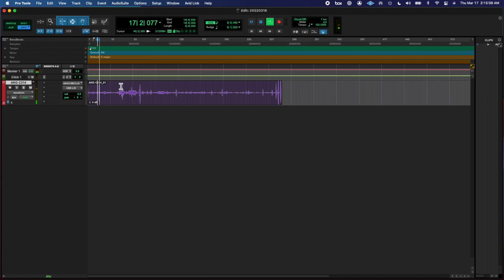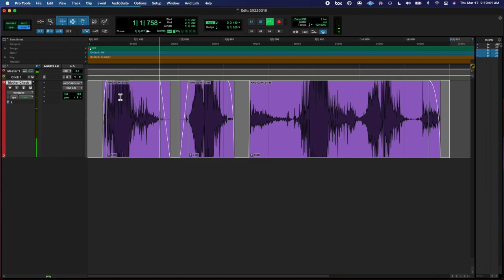20220316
just…i, don't even know.